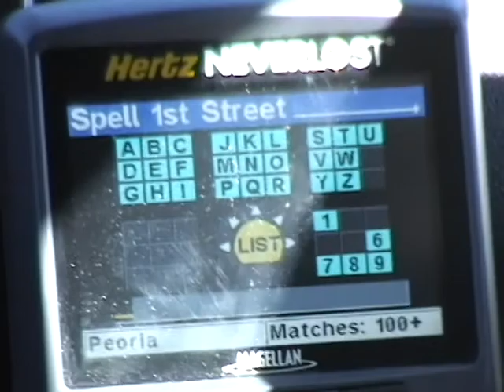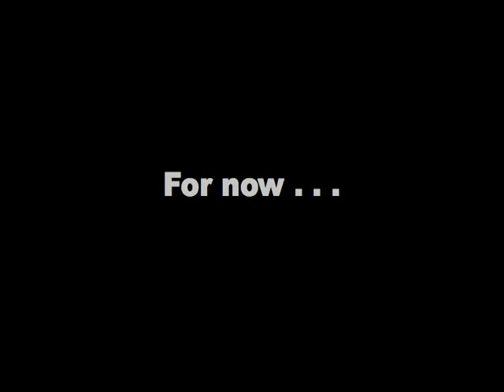Peoria08Cretins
Concretins only edit of the 2008 OMA BBQ Weekend Peoria Session